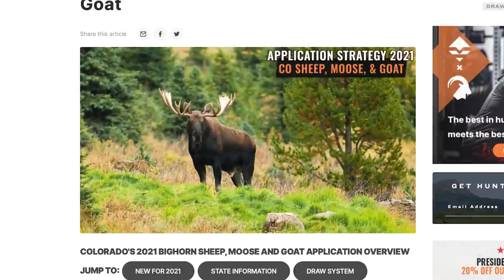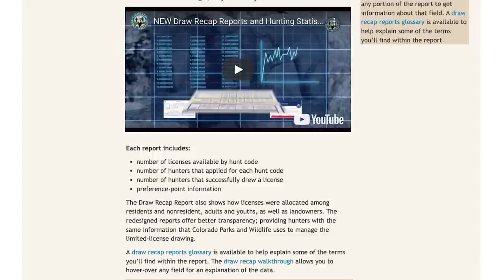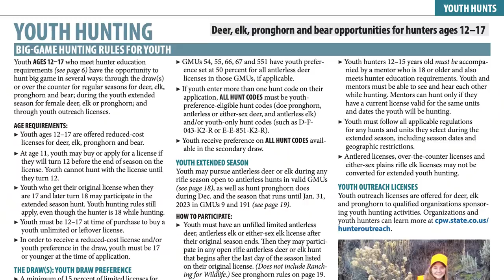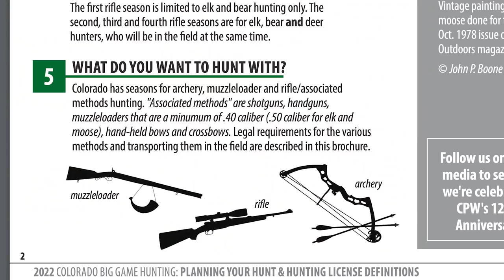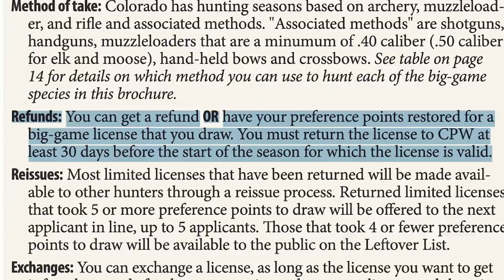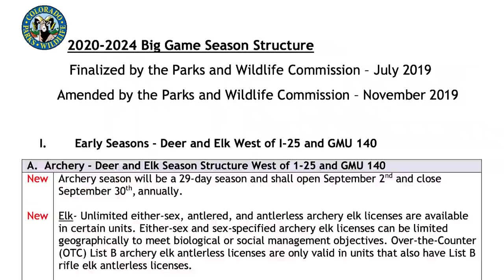Colorado Application Strategy - All Species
Randy explains how to apply for all big game species in Colorado for 2022. Colorado is a great option for non-resident hunters who want to hunt out west every year. There are over-the-counter options and  special permit areas that offer spectacular hunting options. Randy breaks down what may be best for your hunting plans.